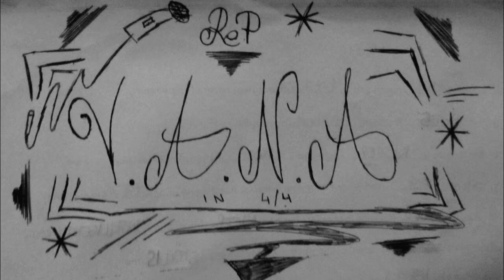01- Intro - Vanacore [Mastro Home Studio]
01- Intro - Vanacore [Mastro Home Studio]